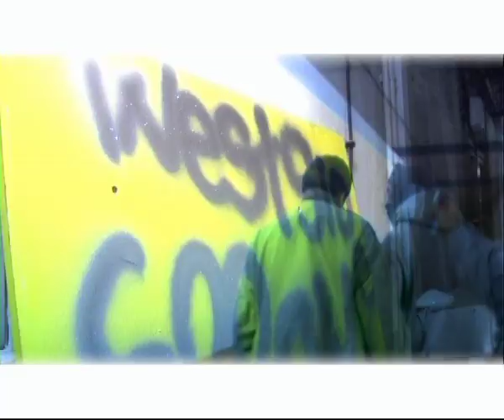Taktloss & The Rifleman - WWW (prod. Keyza Soze)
"WWW - WorldWideWerds / Welt Weite Worts" from Undergroundlegends TAKTLOSS (BERLIN,GERMANY) and RIFLEMAN aka ELLAY KHULE (LOS ANGELES, USA) produced by KEYZA SOZE.